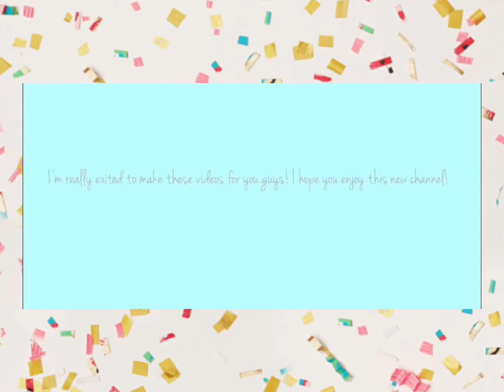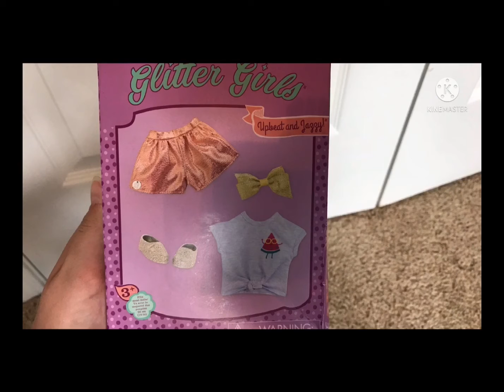1 Year on AGTube! ( Read Description)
Hey everyone! Today July 6th 2021, is my 1 year anniversary on AGTube! I would just like to say a few things. Thank you all so much for the amazing opportunity and experience! I am so thankful I got to do this! I can’t wait for this next year on AGTube! Thank you all so much for supporting my channel! I hope you have a great day! :)